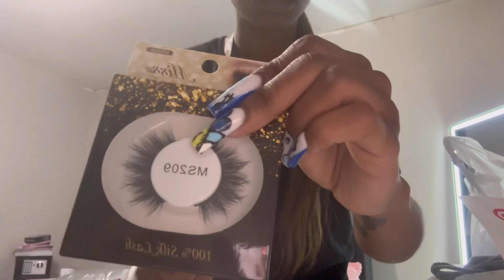*DAY IN THE LIFE: CHRIS BROWN 11:11 TOUR MAINTENANCE VLOG*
HEY HOES☺️

I hope you guys enjoyed this vlogggg! Turn on your post noties, so that you get alerts each and every time I upload a new video to my channel!🎀

LOVE YOU MY BABIES, SEE YALL IN THE NEW VIDEO, REAL SOON☺️